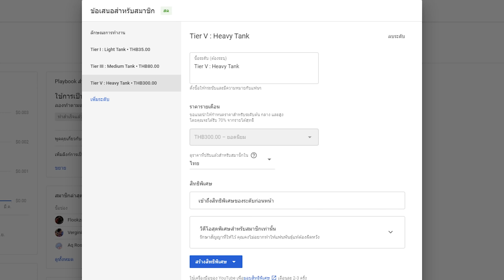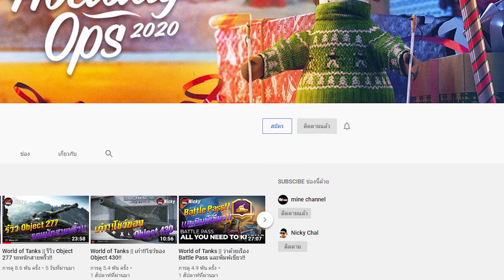World Class Replay || Berlin The Series : E 100 9K DMG 8 Kills!!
*** World of Tanks Support ***
เวปแจก Mod ถูกกฏ : wgmods.net/